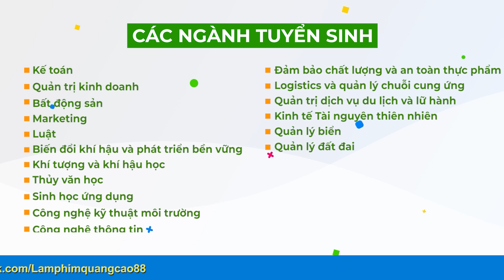TUYEN SINH TRƯỜNG ĐẠI HỌC TÀI NGUYÊN VÀ MÔI TRƯỜNG 2021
Thông tin tuyển sinh 2021 mới & chính xác nhất cập nhập từ Bộ Giáo Dục và các trường Đại học, Cao đẳng, THPT, THCS, Tiểu học trên cả nước .
👉 Làm các clip, video, phóng sự quảng cáo doanh nghiệp, trường học, spa, nhà hàng, bể bơi, cafe...
👉 Quay, dựng, chụp ảnh kỷ yếu, đám hiếu, hỷ, các sự kiện lớn của doanh nghiệp, các cơ quan, đoàn thể.